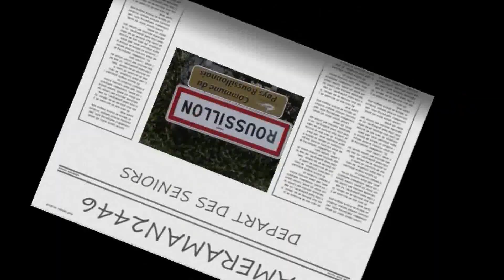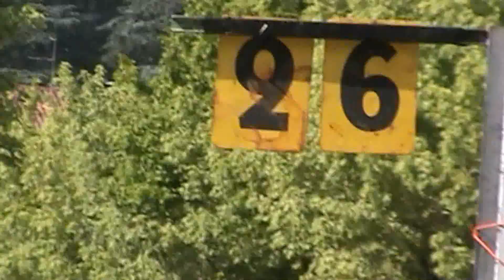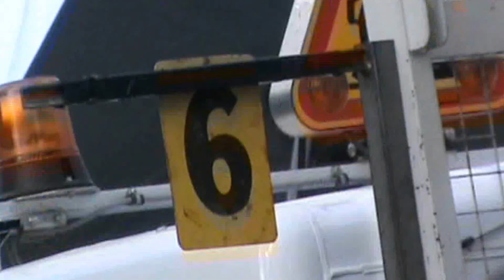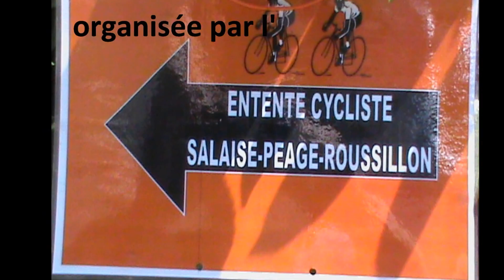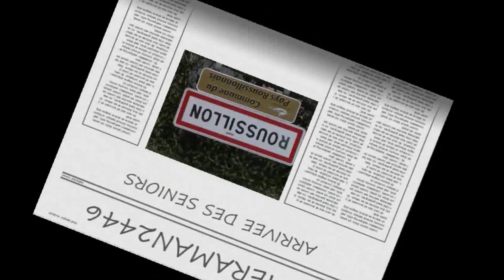343 / ROUSSILLON SENIORS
CIRCUIT DE 2 KMS X 30 TOURS   SOIT 60 KMS
organisé par l'
E.C. SALAISE ROUSSILLON

CLASSEMENT
1   ER     HUFFSCHMIDT JEREMY
2 IEME   HUFFSCHMIDT DAVID
3 IEME   BREA GONZALEZ GREGORY